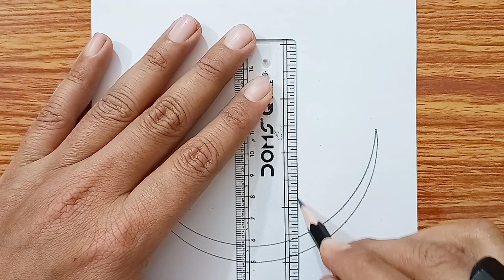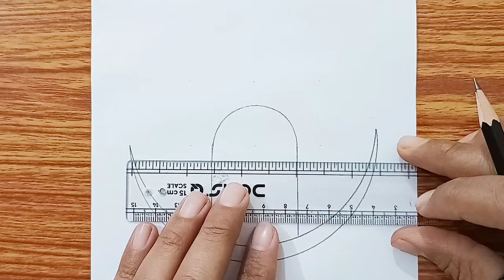Shivling Sketch | Shivling Pencil Drawing | How to Draw Shivling | Easy Drawing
Hello My Dear Viewers !!! Welcome to Vivek Art Academy !!!

► Material used in drawing:
1. Artline/Camlin 4B Pencil
2. Lotus Drawing Copy (140gsm)

► My Channel's Goal:
I always try to show the easiest way of drawing. From here you can improve your drawing skills. I hope you enjoy my videos and find them helpful.

vivekartacademy

► Related Topics and Tags Covered:
lord shiva drawing
bholenath drawing
shiv ji drawing
mahadev drawing
easy lord shiva drawing
mahadev drawing for kids
how to draw lord shiva easy
how to draw shivji
how to draw bholenath easy
lord shiva drawing with oil pastel
lord shiva drawing with colour
beautiful shiva drawing
simple shiv ji drawing
easy drawing of lord shiva
shiv ji ki drawing kaise banaye
lord shiva sketch easy
bholenath sketch with pencil
mahadev pencil sketch easy
lord shiva pencil art
lord shiva pencil drawing
lord shiva drawing ideas
mahadev easy drawing
bholenath image drawing
mahadev picture drawing
shivratri drawing
mahashivratri drawing
shiva ratri drawing
shivling drawing easy
shiva ling drawing for beginners
shivlingham drawing
shivling pencil sketch
shivling sketch easy
shivling pencil drawing
how to draw shivling easy
simple drawing
line arts
drawing tutorial
drawing tricks
pencil art
easy darwing
god drawing
drawing video
pencil drawing
drawing for kids
kids drawing
slow drawing
vivekartacademy